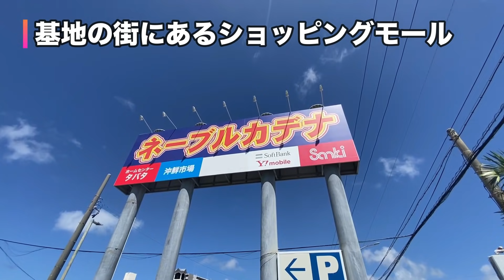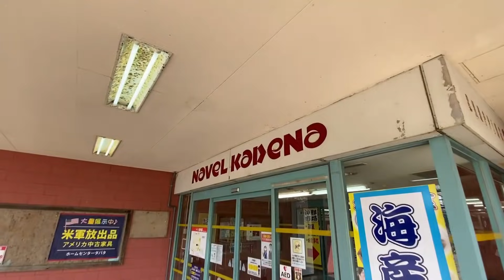基地の街にある沖縄ローカルショッピングモール「ネーブルカデナ」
米軍基地の街：沖縄県嘉手納町（街の82%が米軍基地）にあるショッピンモール「ネーブルカデナ」の紹介動画です。どこか懐かしい昭和感の残る商業施設ですが、米国人が多く住居する基地の街らしい独特な特徴がある非日常体験ができるショッピングモールでもあります。

沖縄に関する動画もアップしていますので、ぜひ、ご覧ください。

広告収益、Live配信でのスパチャ、楽天＆Amazon紹介料、個別相談などチャンネル運営を通じて得た収益は、取材などの活動費に活用させていただいています。皆さま、ありがとうございます。

【使用機材】
・ジンバル
・マイク
・自撮り棒
・スマホ広角レンズ

【おすすめキャンプ用品】
・テント
・タープ
・ワゴン
・サンシェード